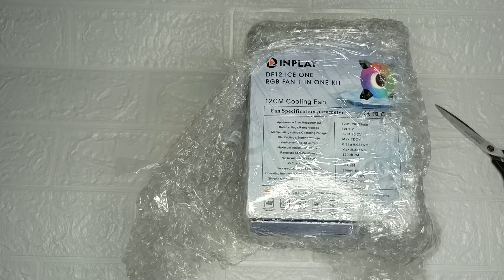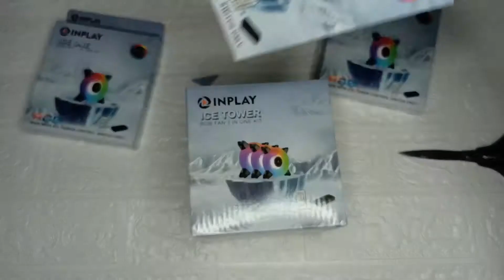QuickBox Ep2: Inplay Ice One/Tower RGB Fans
Here is the second episode of Quickbox!
This time we'll unbox a set of Inplay Ice One RGB Fans!

Watch the Monda Air Fryer Video for the Instructions!